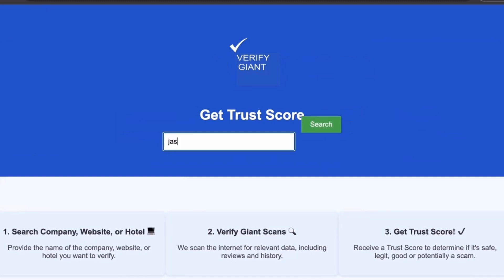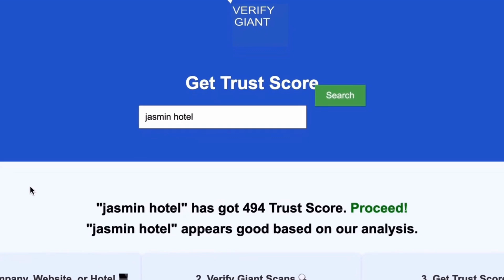Roman Spa Resort Review Calistoga United States of America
In this detailed Roman Spa Resort review, we explore the enchanting Calistoga, California, and uncover why this wellness retreat is a must-visit destination. Nestled in the heart of Napa Valley, the Roman Spa Resort offers a unique blend of relaxation and luxury spa treatments, making it perfect for both family-friendly vacations and romantic getaways. Discover the hot springs that Calistoga